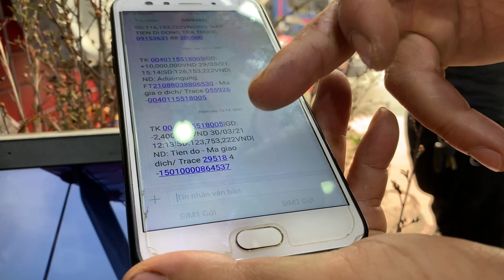Review xe bên Huyndai HD 450 máy điện lên đồ chơi cực đẹp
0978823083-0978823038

Ship hàng mọi miền tổ quốc :nhận hàng kiểm tra đúng sản phẩm mới thanh